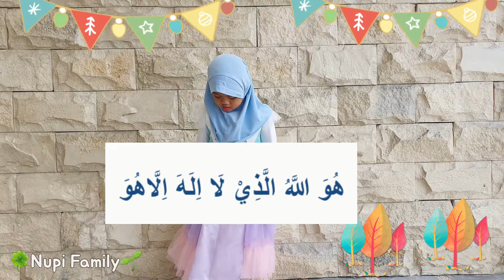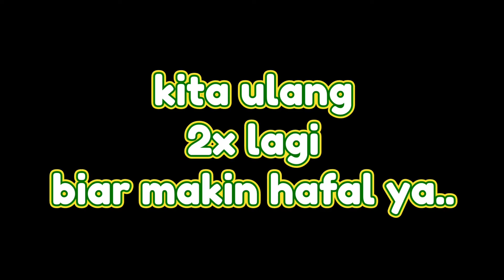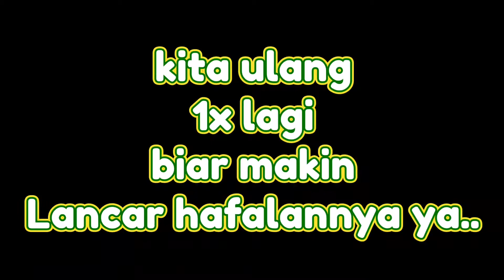Asmaul Husna dan Artinya + Gerakan untuk Anak 1-20 | Belajar Hafalan Asmaul Husna Anak 1-20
Shanum belajar hafalan Asmaul Husna beserta artinya 1-20

asmaul husna dan artinya
asmaul husna anak 1-20
belajar hafalan asmaul husna anak 1-20
shanum belajar asmaul husna 1-20